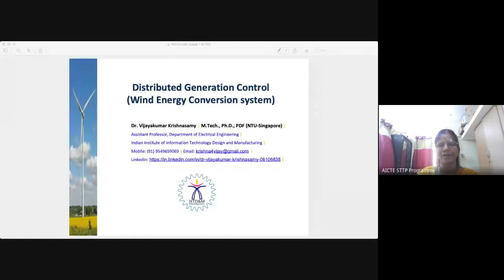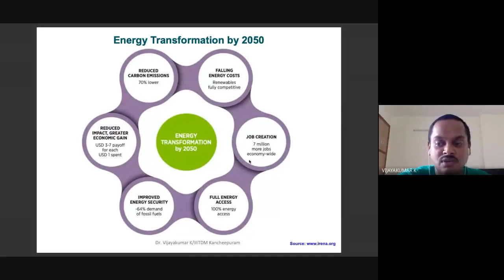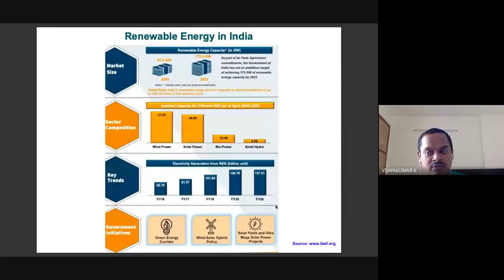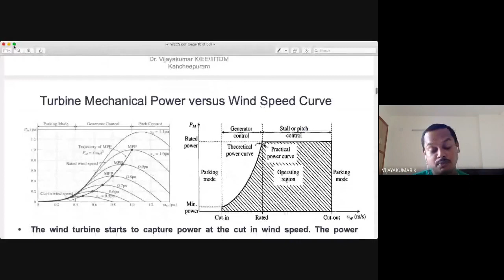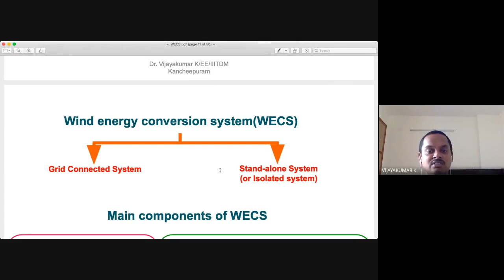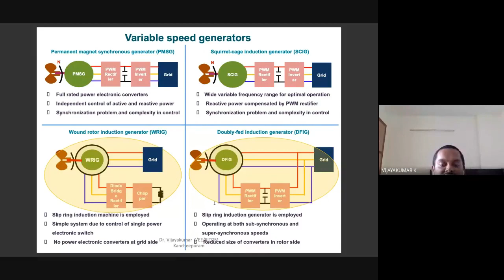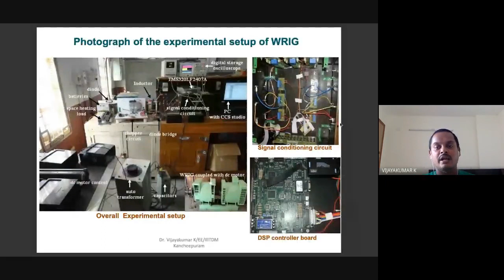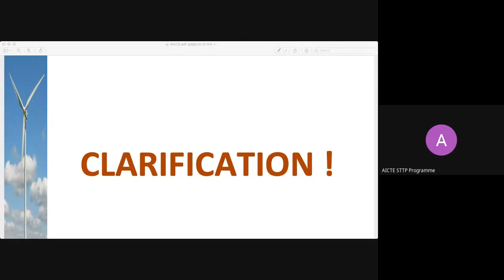Power Electronic controller for wind energy system in DG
AICTE sponsored Six days Online STTP on "Mitigation of Power Quality Issues in Distributed Generation Systems using Custom Power Devices-III" was organised by Department of Electrical and Electronics Engineering for the Faculty members from 14/09/2020 to 19/09/2020.

Day 4-Session 04(17/09/2020):
Topic:  Power Electronic controller for wind energy system in DG
Resource Person:
Dr Vijayakumar K
Asst. Professor
IIITDM